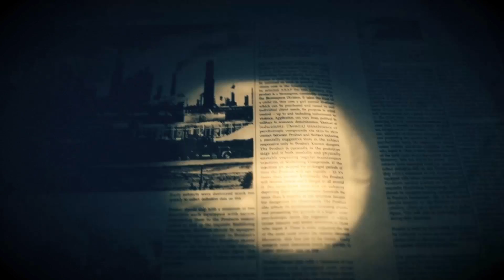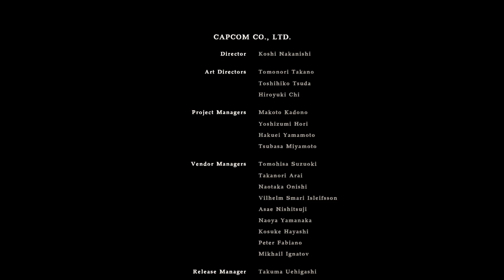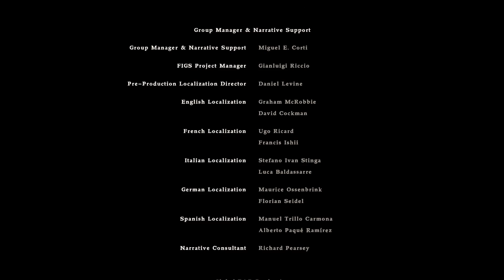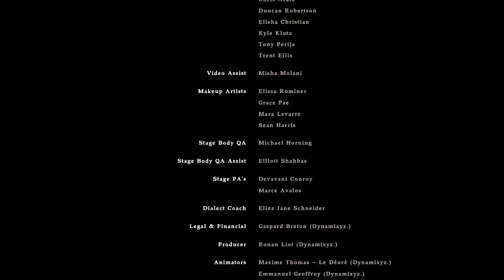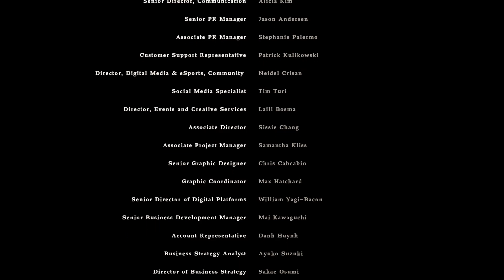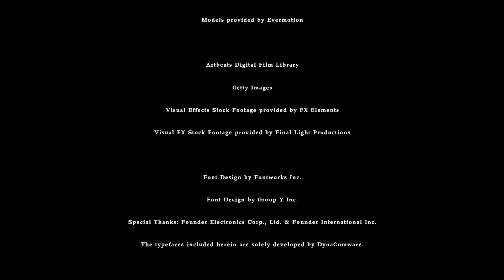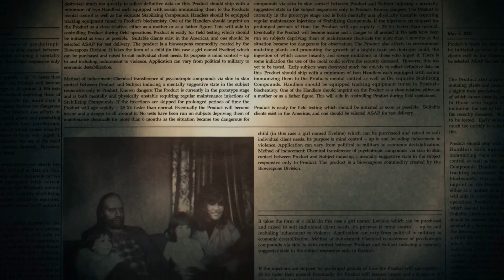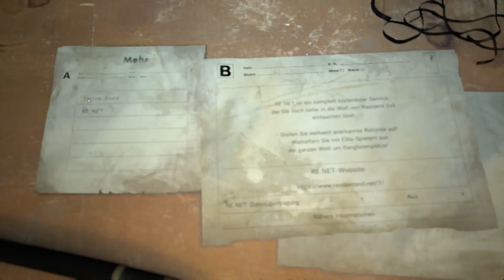Resident Evil 7 • [GER/HD] [#34] Am Ende zählt die Wahrheit (Ende)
► Genre: Horrror Survial

► Hersteller/Publisher: Capcom (2017)

► Technik:

Gezockt wird: Am PC ;-)
Mikrofon: Samson G-Track
Headset: Logitech G430
Video und Gamesound: Dxtory
Gelaber: Audacity
Schneiden und Rendern: Adobe Premiere Pro CC 2014
Thumbnails: Gimp 2.0